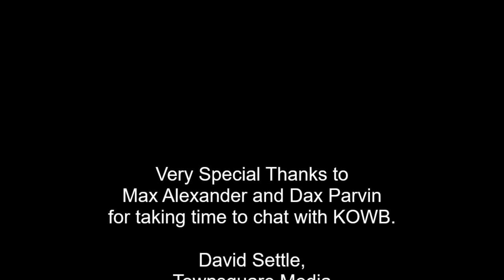Laramie Plainsmen Football Preview vs. Thunder Basin 10-18-24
KOWB's David Settle caught up with Sr. Max Alexander and Soph. Dax Parvin for a quick conversation about last week's win and Friday's game versus the Bolts.